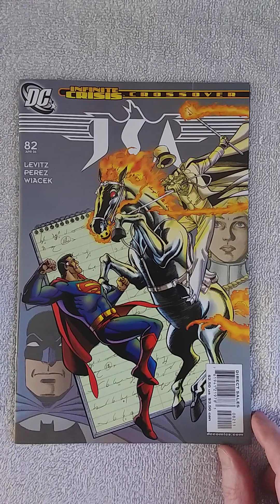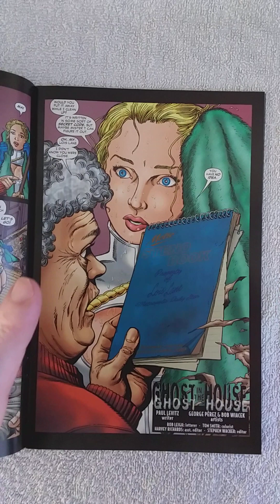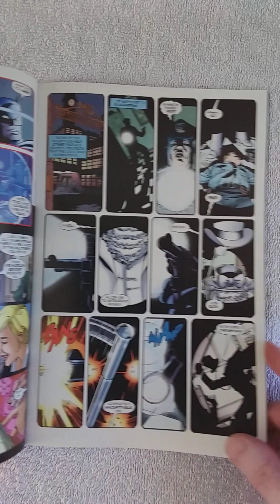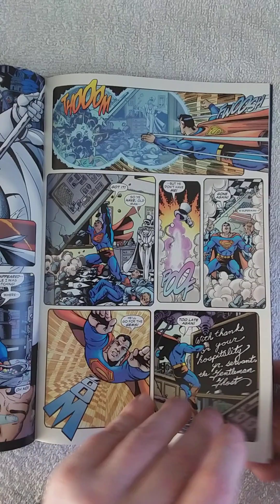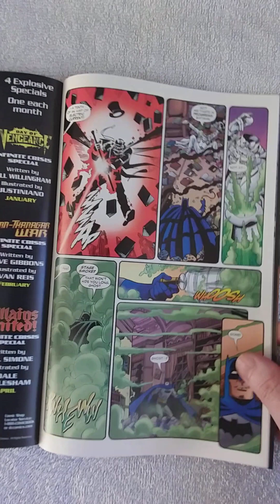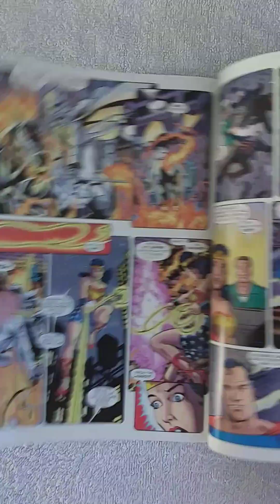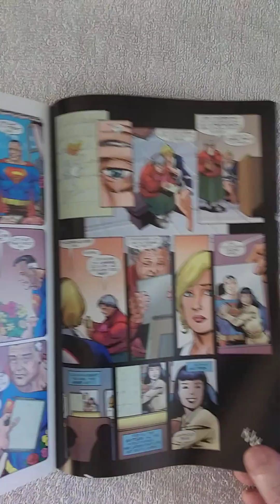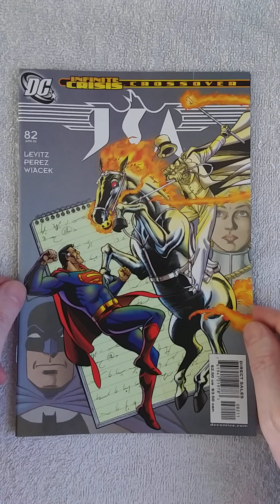JSA #82 REVIEW. Ghost in the House.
Written by Paul Levitz Art and cover by George Pérez & Bob Wiacek. Legendary JSA writer Paul Levitz makes his stellar return to the DCU with superstar artist George Pérez (CRISIS ON INFINITE EARTHS, WONDER WOMAN) for an important chapter of INFINITE CRISIS in a story featuring the members of original JSA: Superman, Batman and Wonder Woman!